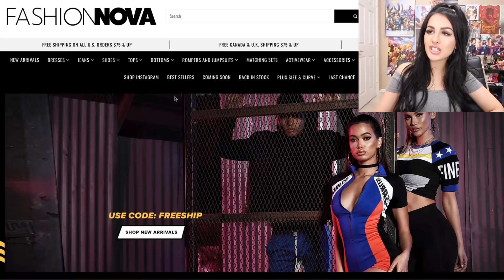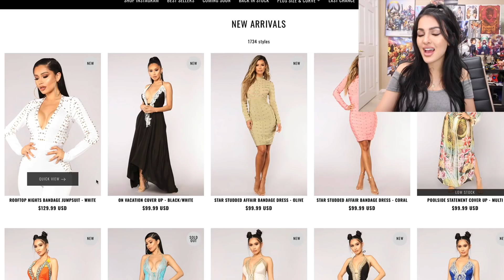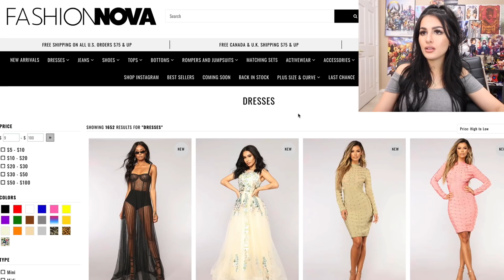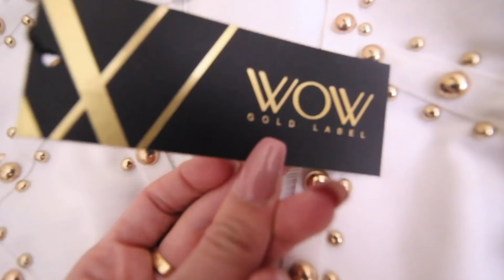BUYING THE MOST EXPENSIVE THING FROM FASHION NOVA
BUYING THE MOST EXPENSIVE THING FROM FASHION NOVA! I did this video a few weeks ago and forgot about it until now so the things in the fashion nova store might be a little different!